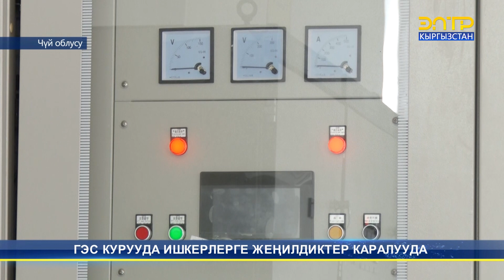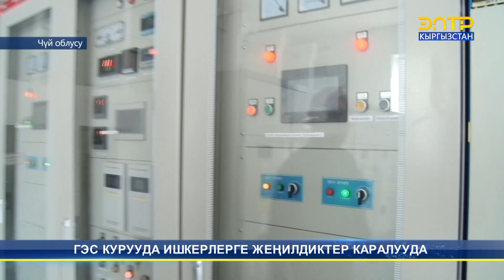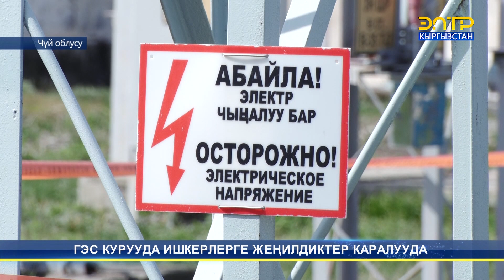ГЭС КУРУУДА ИШКЕРЛЕРГЕ ЖЕҢИЛДИКТЕР КАРАЛУУДА